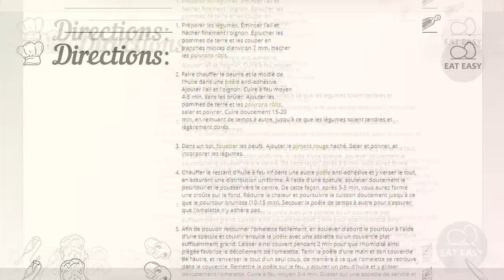Tortilla española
Omelette espagnole (aux pommes de terres, poivrons et oignons).

Help channel:
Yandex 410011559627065